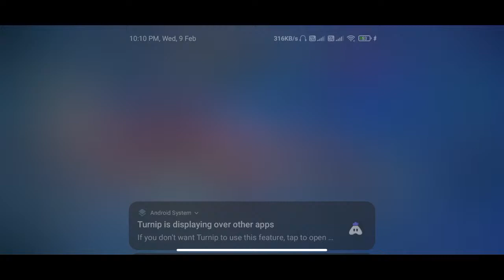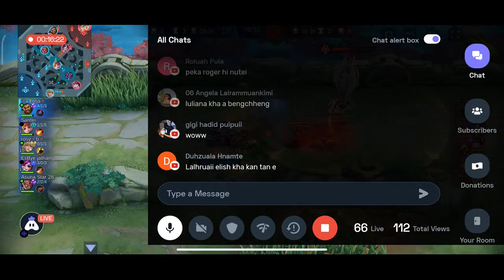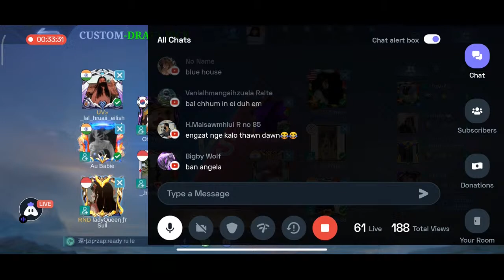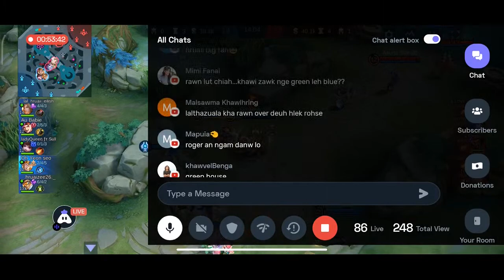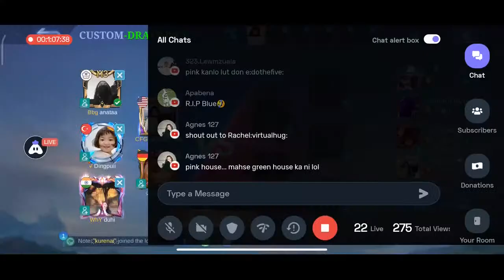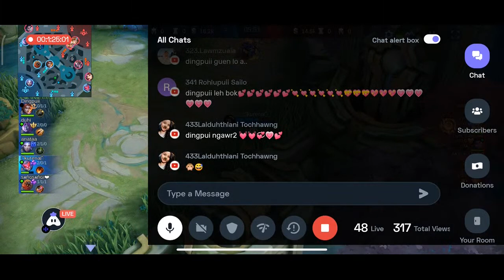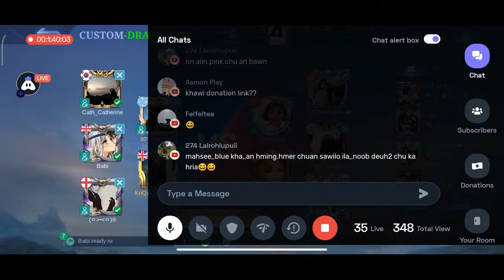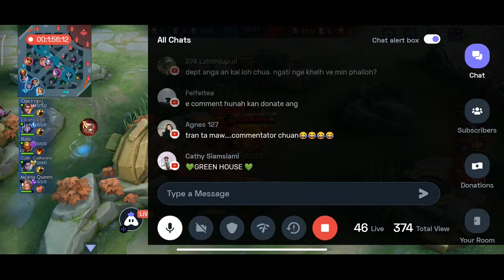Gov't T.Romana College Mobile Legends Girls